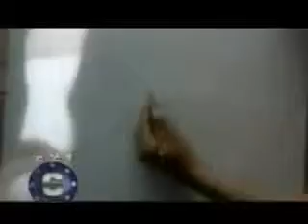Igilenna Thahanam Nirosha TV